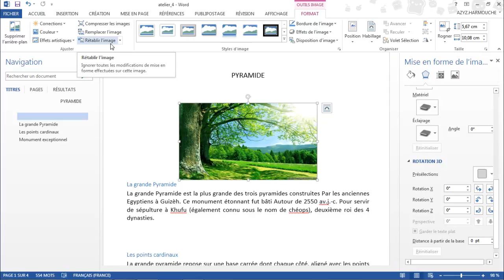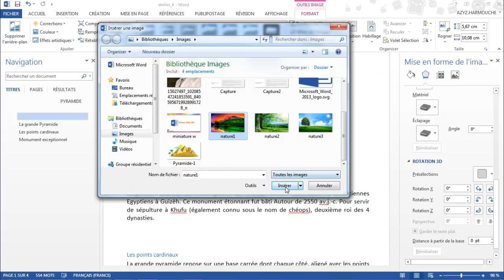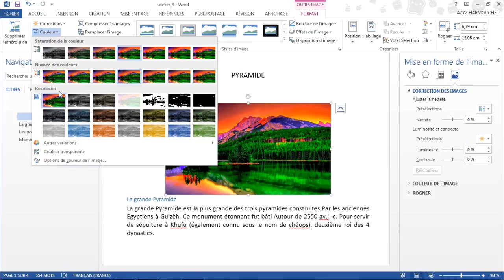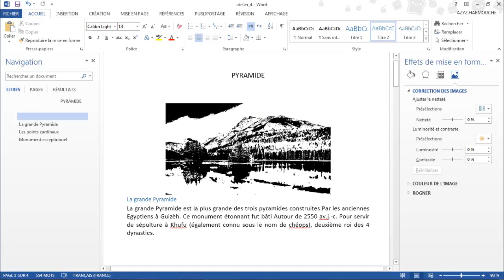09 05 Ajuster les images